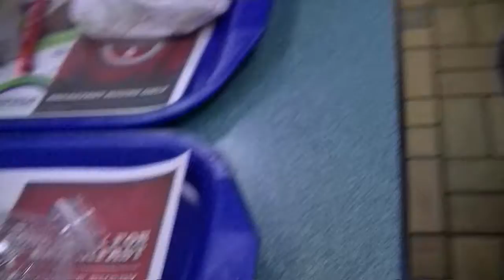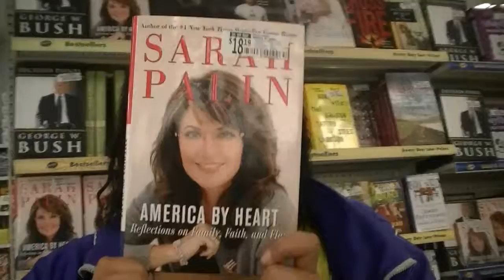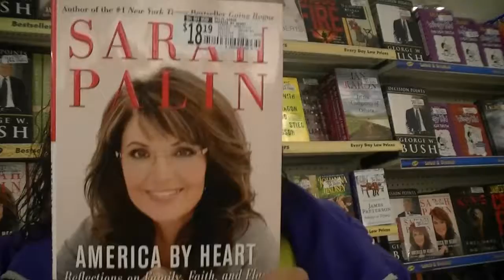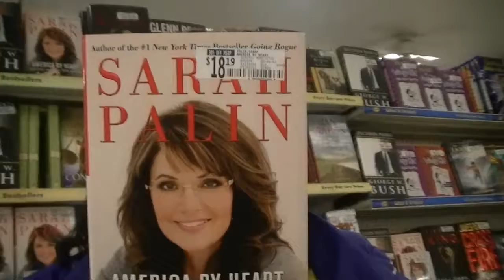No Room For Intelligence Here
Um...we eat a lot.

Random clips of my friends taken over the last month or so. Sorry I'm slacking.